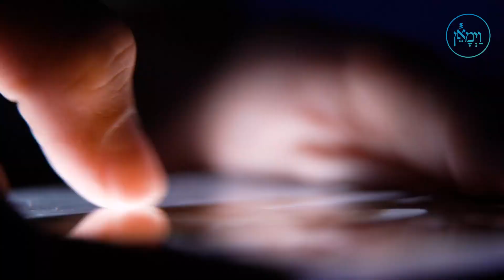Count your Blessings | Rabbi Ariel Mizrahi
We need to focus on what we do have and not what we don't have.